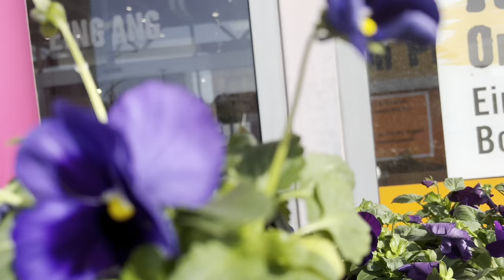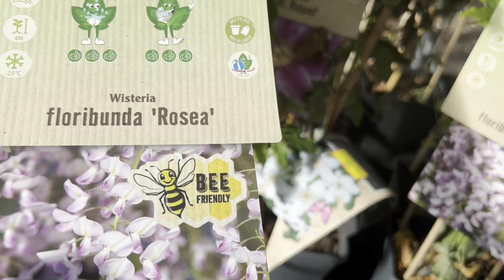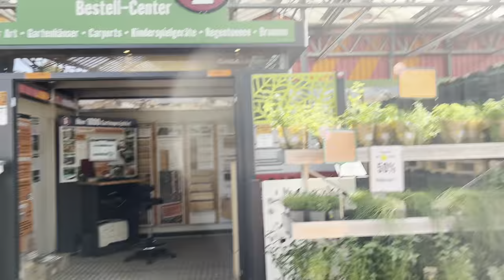📢📢📢Almanya’da 🇩🇪Çiçek Seralarında neler var harika Sonbahar Çiçekleri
Kanalımda Almanya’da Çiçek seraları,pazarlar,Özel Çiçek yerleri fiyatları herşey detaylı videolar bulunur iyi izlemeler